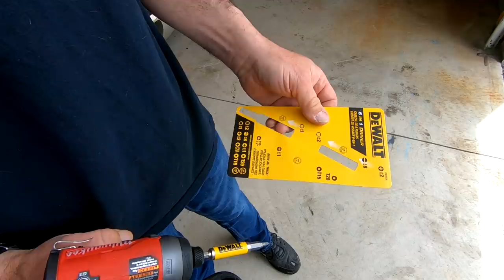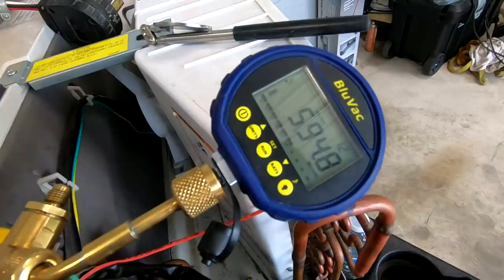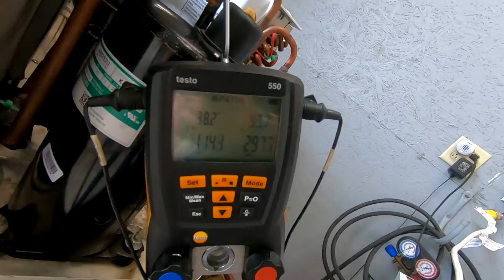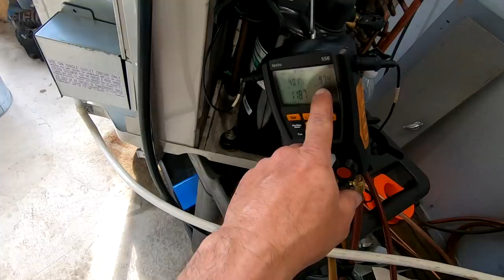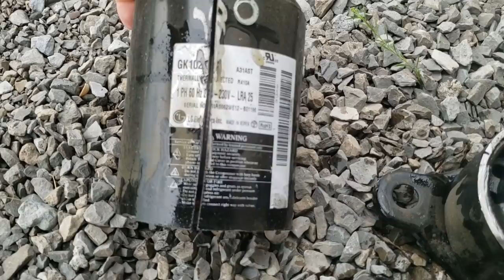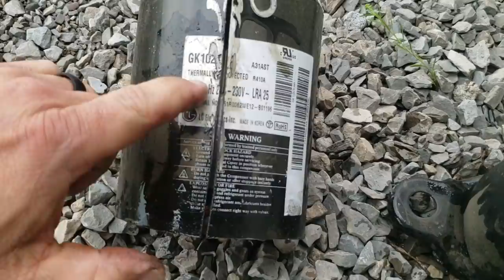PTAC Heating Cooling Through The Wall Unit Evaporator Replacement & Compressor Tear Down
💥 Anything not listed in my kits can be purchased through my amazon store using the link above if you would like to support my channel without costing you a penny more.